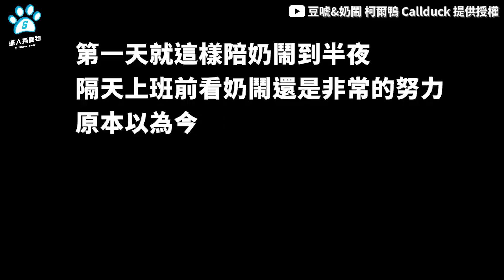【「200隻小鴨軍團」巡水田！ 合作滅福壽螺一聽音樂秒上岸】｜FB / 稻鴨庄鴨耕米 @-duckbar.984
整群走在一起好Q😍😍 (萌到心裡編)